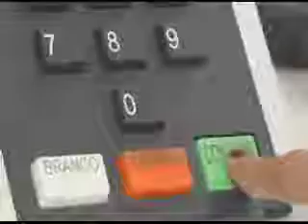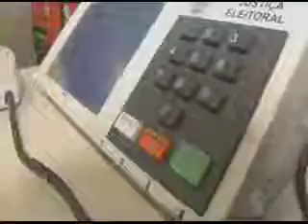Mais de 1 milhão de rondonieses estão aptos a votarem neste domingo